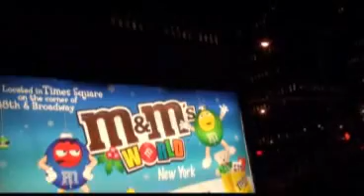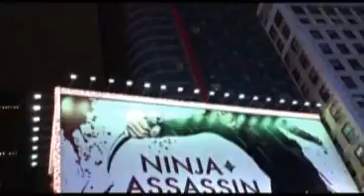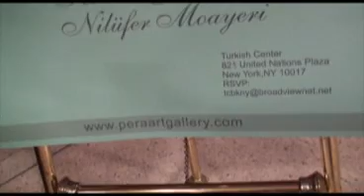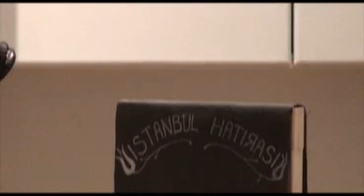Nilüfer Moayeri-Serdar Seremet-Yakut Ayverdi-New York Turkish Center-Sanat Sergisi